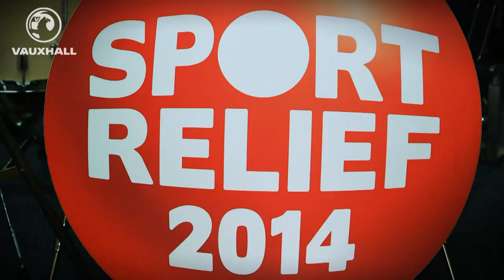SUPPORTING SPORT RELIEF: Lineker, Hurst, Owen, Katy B & more join Gary Barlow for World Cup song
Go behind the scenes to see what happened when Gary Barlow and former England captain Gary Lineker formed a 20-strong all star band to record the England World Cup song on behalf of Sport Relief. Famous names involved include ex-footballers Peter Shilton, Michael Owen, Glenn Hoddle,Sir Geoff Hurst, Martin Keown, Gary Mabbutt, Gary Pallister, Carlton Palmer, Kenny Sansom, David Seaman, Dion Dublin, plus pop stars Katy B, Emma Bunton Pixie Lott, Mel C, Eliza Doolittle, Conor Maynard and Kimberley Walsh. The video will make its debut on Sport Relief night on 21 March, with all proceeds from the single also going to Sport Relief. The single will not be released until nearer the tournament in June.

to purchase the full video and 'behind the scenes' action...

The promo for Greatest Day was filmed at Sarm Studios in west London, where the 1984 Band Aid single was also recorded.